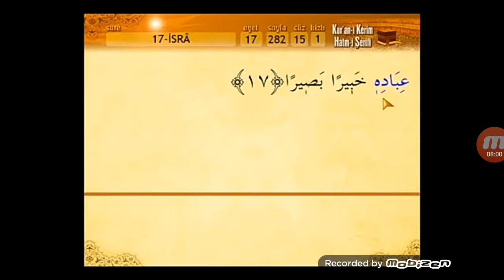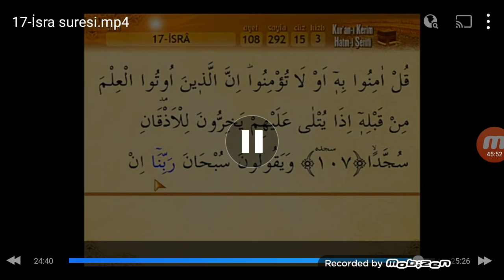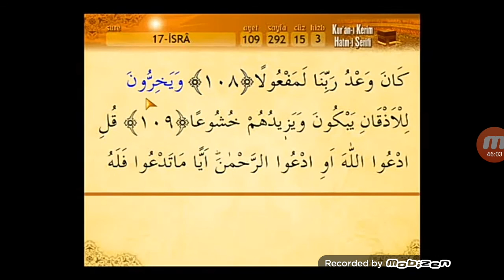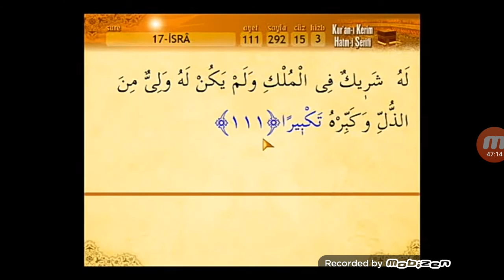17-İsra suresi(Sesli mealli)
17-İsra suresi (Sesli mealli)